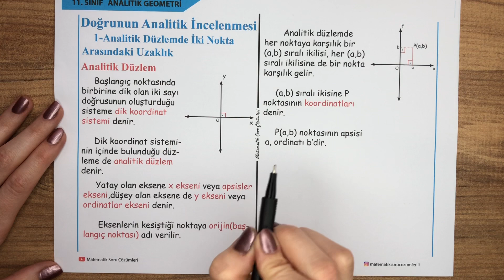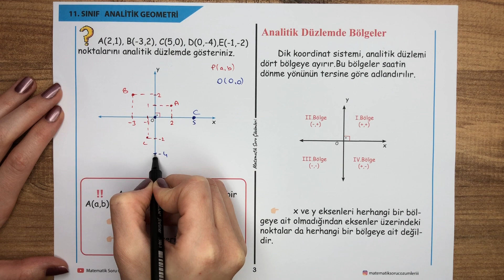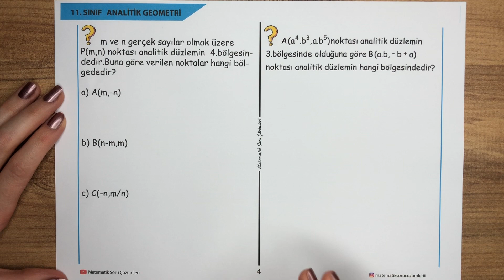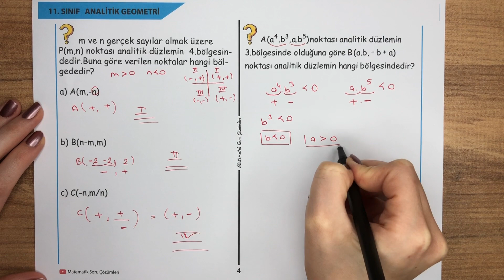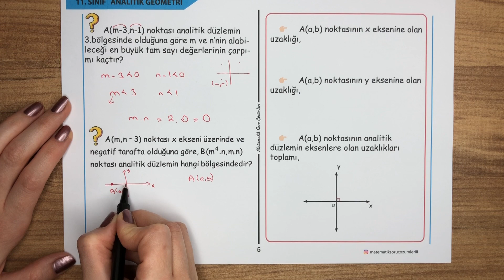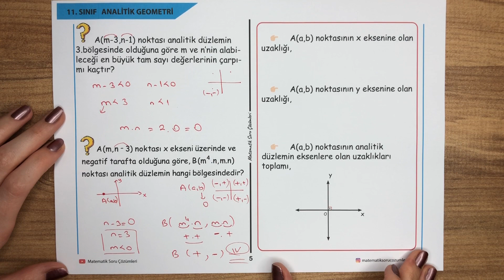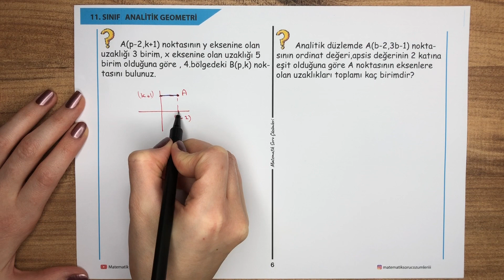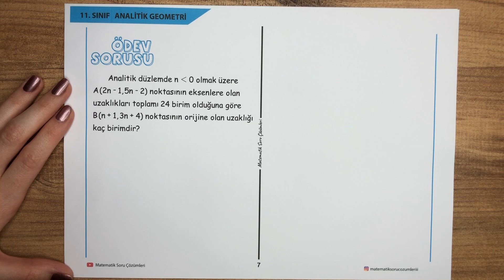ANALİTİK GEOMETRİ-1 | Analitik Düzlem / Bölgeler |11.Sınıf Matematik Konu Anlatımı (2020-2021)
11.Sınıf Matematik Analitik Geometri konusunun Konu Anlatımları ve Soru Çözümlerine başlıyoruz
ANALİTİK GEOMETRİ-1 videosunda Analitik Düzlem ve Analitik Düzlemde Bölgeler konusunu işleyip bunlarla ilgili sorular çözdük.

 * ( PDF) Bu videodaki ders notlarını ÜCRETSİZ olarak indirmek için;